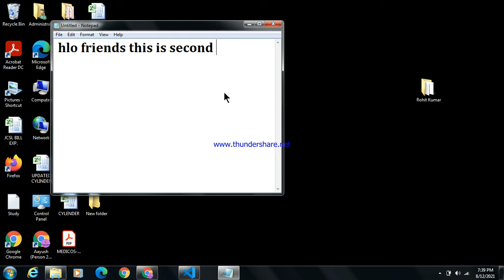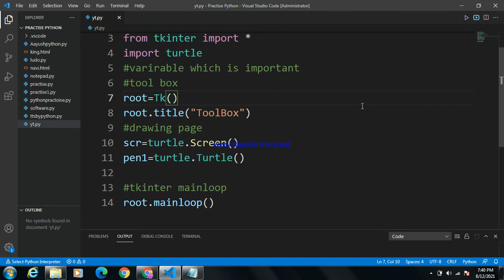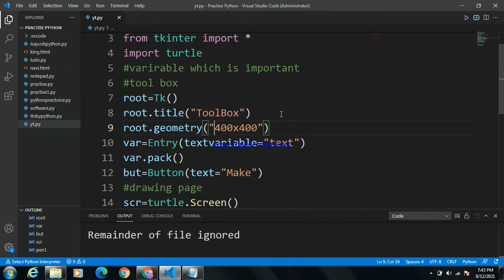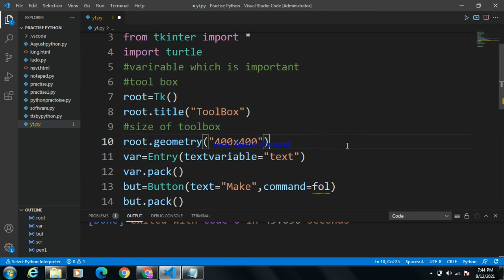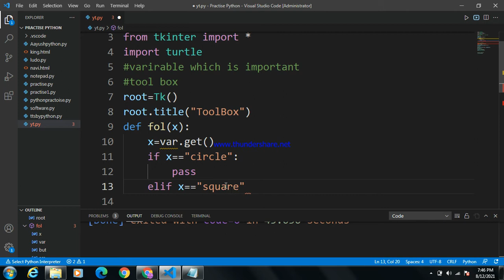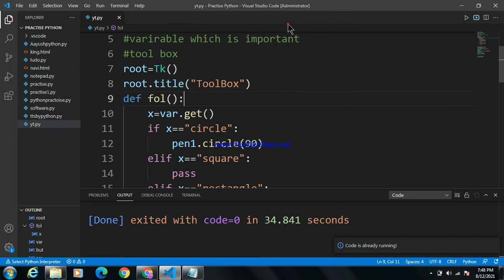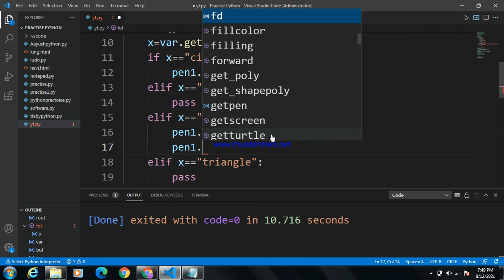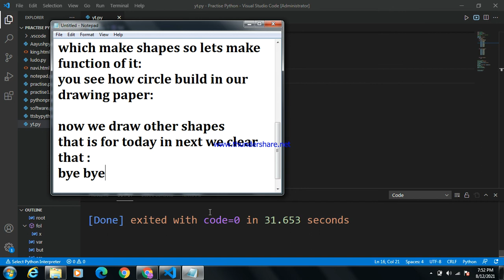Smart paint by turtle and tkinter part #2|| Be_Coder_King || BCK-becoderking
==hlo friends this is second episode of our playlist smart paint
by tkinter and turtle module:

in last episode we make only toolbox and drawing paper:

now we work on this :
now we take buttons in our toolbox:
now you see i make an entry and button :
which make shapes so lets make function of it:
you see how circle build in our drawing paper:

now we draw other shapes
that is for today in next we clear that :
bye bye: